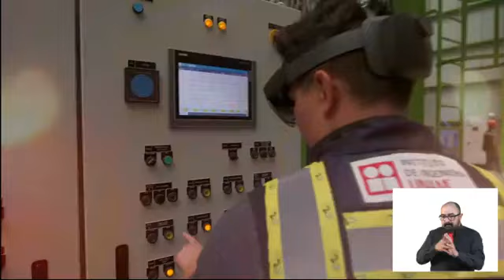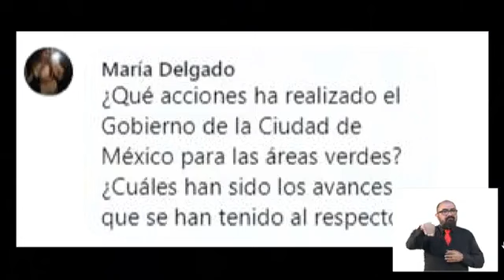Claudia Sheinbaum Pardo LaCiudadYLaTransformación Medio Ambiente viernes 2 Junio 2023 📢 📢 📢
El tema de hoy: Medio ambiente: sembrando bienestar con el secretario de Agricultura y Desarrollo Rural del Gobierno de México, Víctor Villalobos Arámbula; el titular de la Comisión Ambiental de la Megalópolis, Víctor Hugo Páramo; y la abogada y defensora de Derechos Humanos, Julia Álvarez Icaza Ramírez.

Apoyos económicos Canal OXXO SPIN 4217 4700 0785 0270 a nombre Roberto Jimenez.